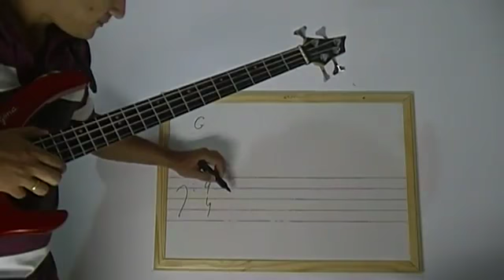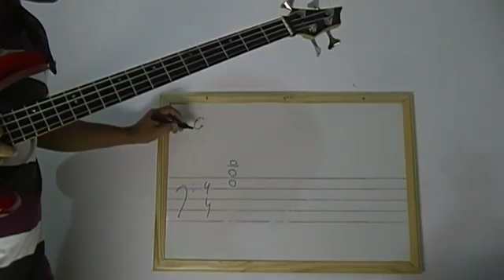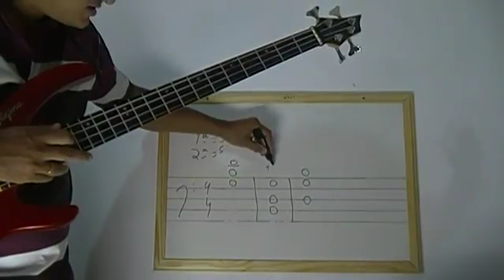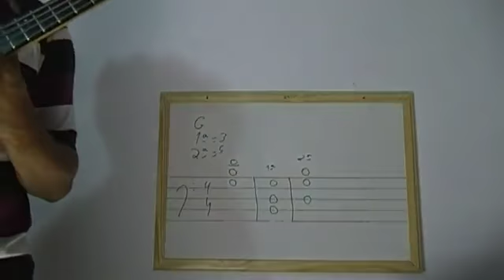Tutorial Bass #8 Inversão de Acordes na Partitura - 1ª e 2ª Inversão no Contrabaixo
Quer se tornar um Aluno Vip  ter Acesso ao Curso Completo e ainda Apostilas e o Acompanhamento do professor André Sarmanho? Pode Estudar pelo Celular, Computador, Tablet, ou até mesmo se preferir Receber DVDs em casa.

★ Contato para Aulas em DVDs, Workshop, Gravação em Estúdio

Adquira nossas Camisetas para Baixistas Top!
(Roupas para Homens, Mulheres e Crianças)